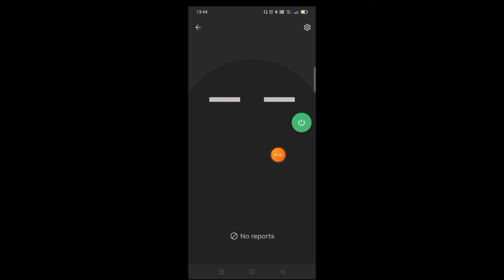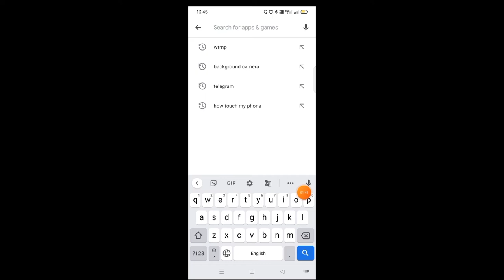photo khinchne wala phone lock || wtmp app || wrong pin photo lock || by mobile heero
about video
hello doston namaskar is video mein maine aapko bataya hai koi bhi aapke phone ke sath chhedkhani karta hai ya koi bhi aapke Phone ko touch Karta hai to photo khinchne wala lock use aadami ki photo khinch deta hai is app ka naam hai hai WTMP app yah app koi bhi aapke phone ki security ke sath chhedkhani Karta hai to uske aadami ki photo khinch leti hai date aur detail ke sath yadi aapko video achcha Lage to like share kijiega aur channel ko subscribe jarur kijiega bahut bahut dhanyvad.